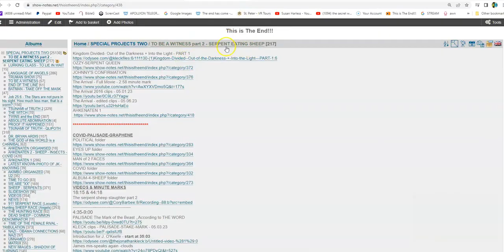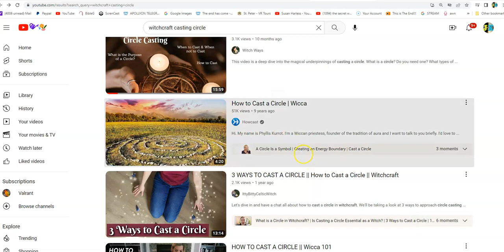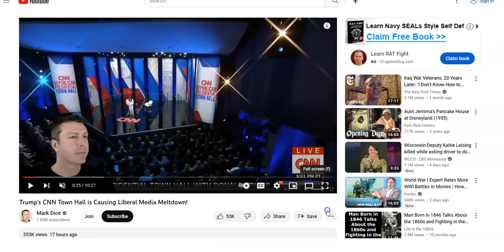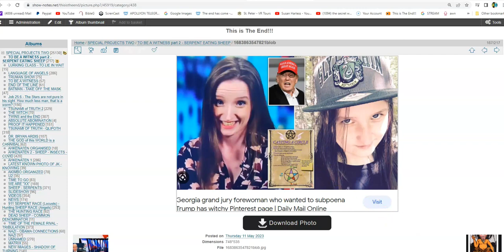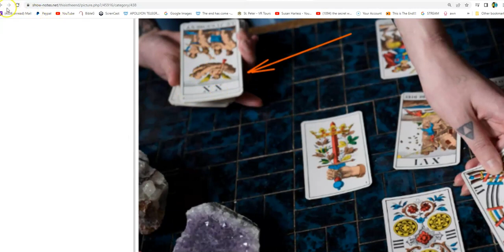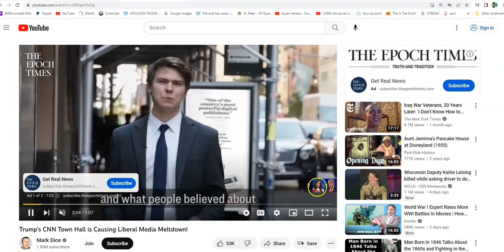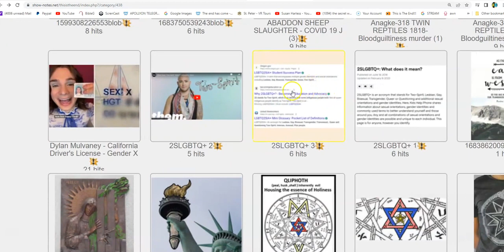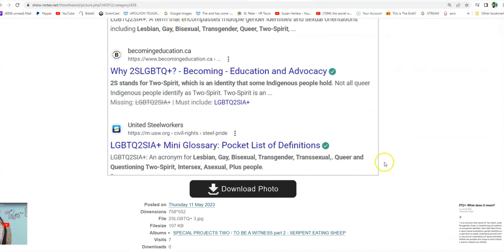Alert !! CNN TRUMP Town Hall Satanic Ritual Spell Casting in PLAIN SIGHT -- You Decide - How OBVIOUS